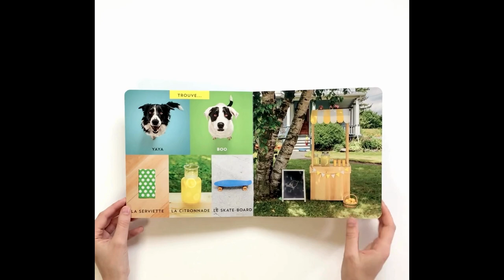MAIS OÙ SONT YAYA & BOO ? - Andrew Knapp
Mais où sont Yaya et Boo ? Ils se cachent dans toute la maison et même dans le jardin ! Dans la cuisine, dans la chambre, dans la salle de bains… Trouve Yaya et Boo ainsi que des objets cachés sur les photos.
Un livre photographique ludique à découvrir en famille !

Après le succès de Mais où est Momo ? et de Mais où est Momo ? Vive les vacances, Andrew Knapp met en scène ses deux compagnons pour nous entraîner dans un fabuleux « cherche et trouve » aux quatre coins de la maison !